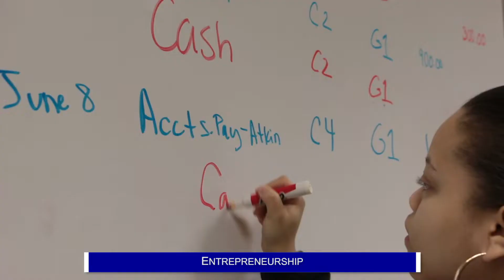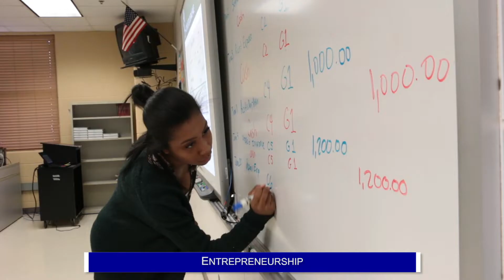Career Pathways at Marietta High School